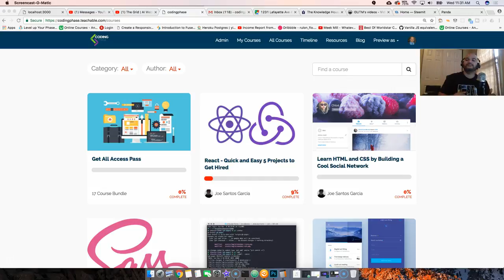Should I stop learning to code because of Artificial Intelligence